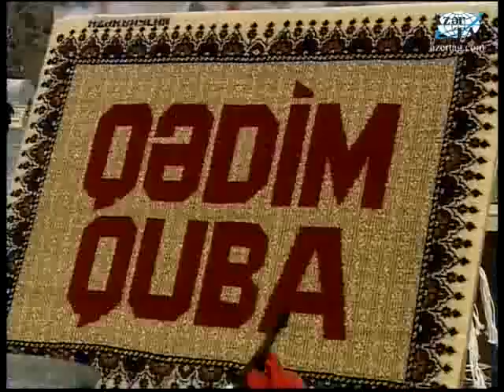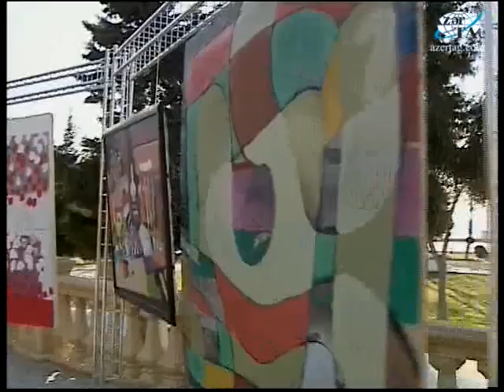Bakıda Novruz bayramı münasibətilə ümumxalq şənliyi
Azərbaycan Prezidenti İlham Əliyev şənlikdə iştirak etmişdir